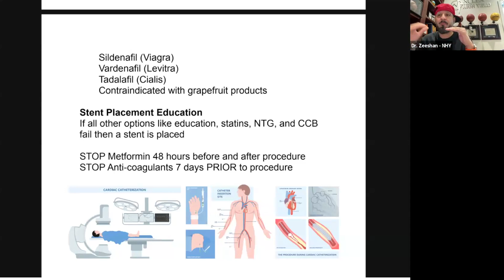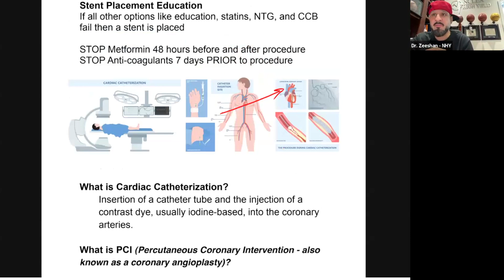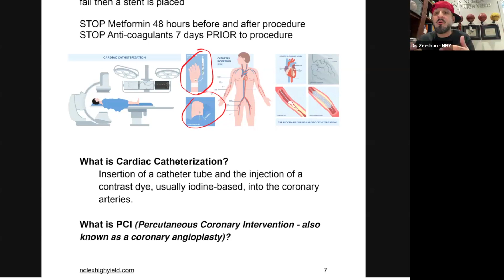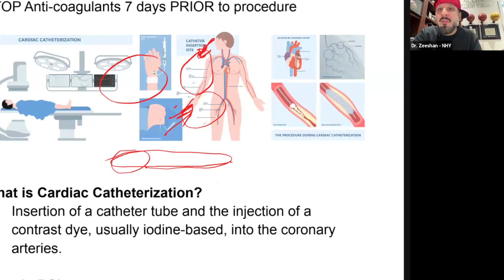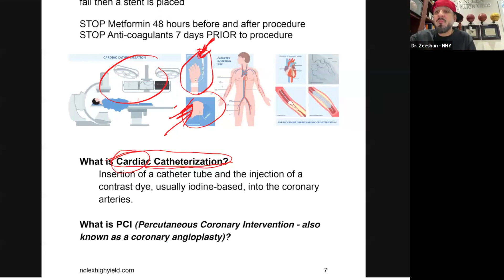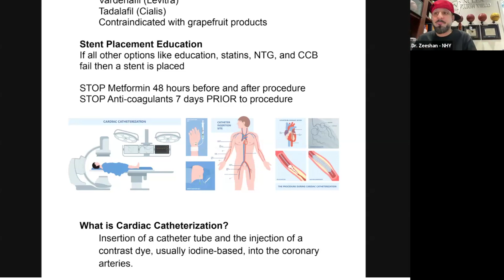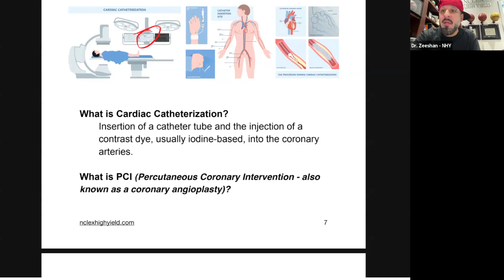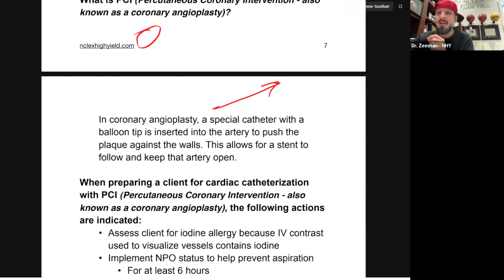CARDIAC CATHETERIZATION VS. CORONARY ANGIOPLASTY VS. STENT PLACEMENT! What is the difference?!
🎉 If you like this, join the entire self-paced course with over 70 hours of content, notes, and test-taking strategies! It's on special now! See why our students are 85 AND OUT – YOU COULD BE NEXT! 💥

Ready to PASS the NCLEX? Join Dr. Zeeshan Hoodbhoy for FREE Weekly Zoom Sessions and be the next success story with NCLEX High Yield! 💪✨

At NCLEX High Yield, we’re turning repeat test-takers into NCLEX pros, and first-timers into confident test-passers! With Dr. Zeeshan’s expert guidance, we break down the toughest topics using strategies that are changing the game. It’s why we’re one of the top NCLEX prep courses around!

🔥 Why NCLEX High Yield?

Proven strategies that simplify NCLEX content.
Uncovered tips and trends no one else is talking about.
Personalized support every step of the way!

🚀 Ready to level up? Head to nclexhighyield.com to sign up for our FREE weekly Zoom reviews every Wednesday, followed by TRIVIA & PRIZES! Whether it’s your first attempt or you’re on the road to a retake, we’ve got you covered! 💥

🎧 On the move? Tune in to the NCLEX High Yield Podcast and check out our YouTube channel for essential tips, strategies, and motivation for the NCLEX and Next Gen NCLEX. Let's crush it together! 💯

comprehensive nclex quick tip
comprehensive nclex review
passed nclex
how I passed nclex
top nclex course
top nursing course
nclex prep
next generation nclex
bowtie next gen